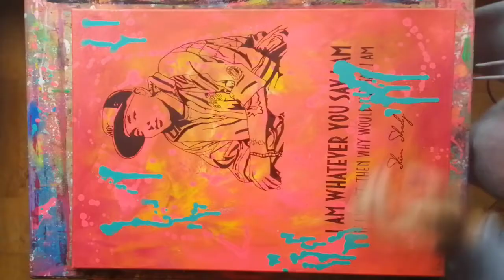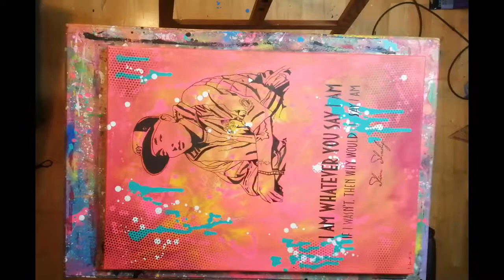EMINEM / SLIM SHADY / Abstract Pop Art Painting / Demonstration / Step-by-Step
Abstract Pop Art of Eminem done on a 50x70 canvas with acrylic paint. I think this quote from the song "The way I am" is very powerful and was written during a period where the whole media was trying to mute him.

I hope you enjoy this abstract Pop Art painting and that it inspires you to make your own paintings. I hope you have a delightful 2022!

Kind regards,
Scusy :)